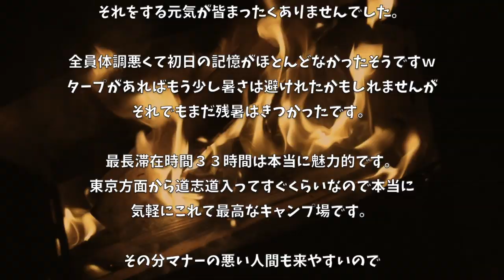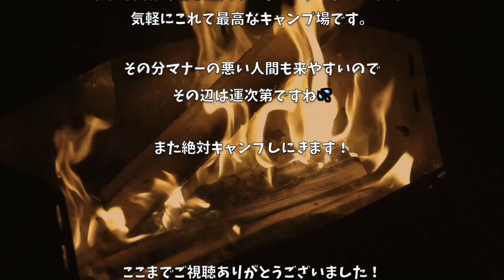【青野原オートキャンプ場】南部鉄鍋で豚汁を作る予定が見た目が完全にシチューになりました。〜後編〜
3m✕3mブルーシート  500円